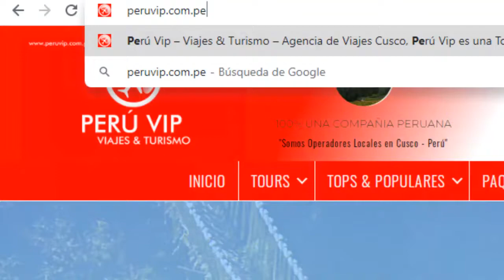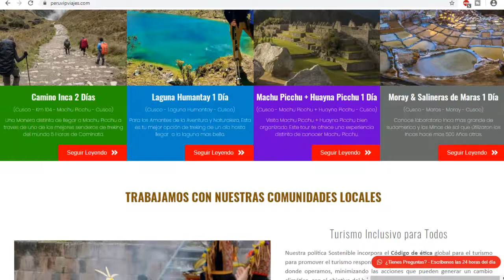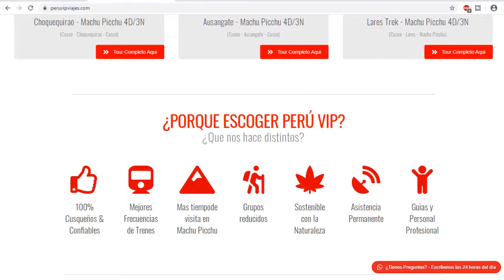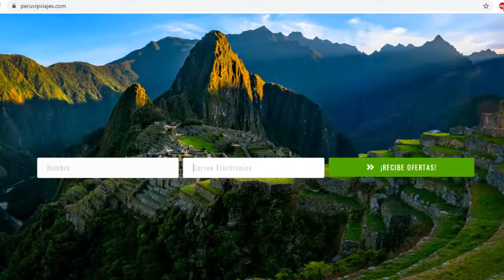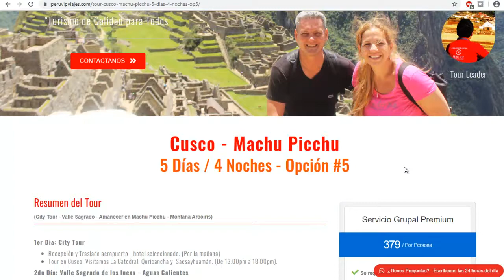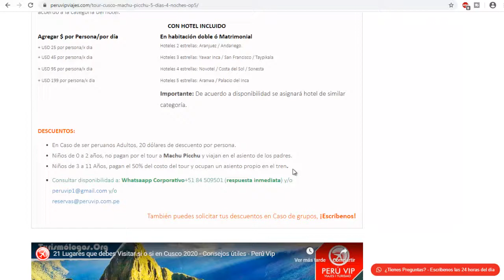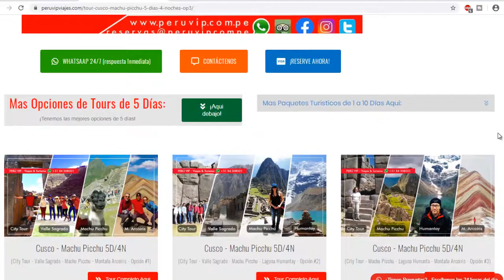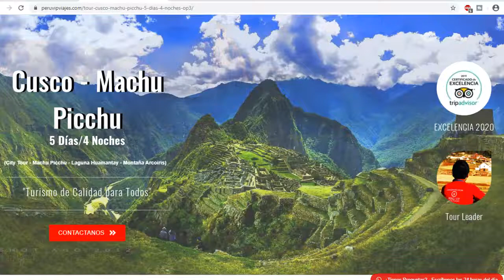COMO RESERVAR UN TOUR A MACHU PICCHU "BIEN ORGANIZADO"I PERU VIP ✈ 🇵🇪